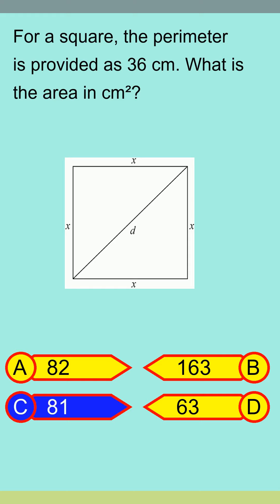Brain Teaser MCQ Y 03Apr24 0840